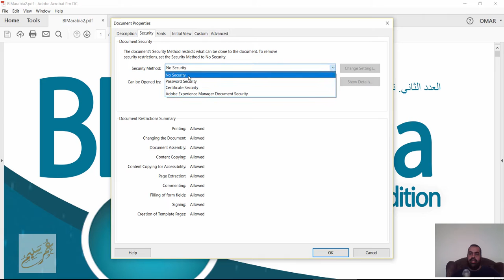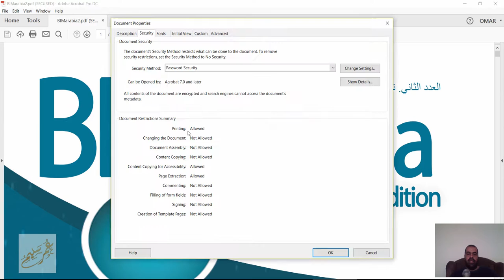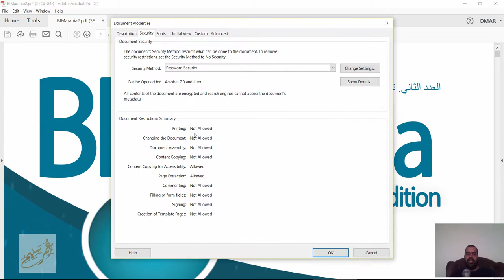PDF passwords protected PDFs file permissions Adobe Acrobat